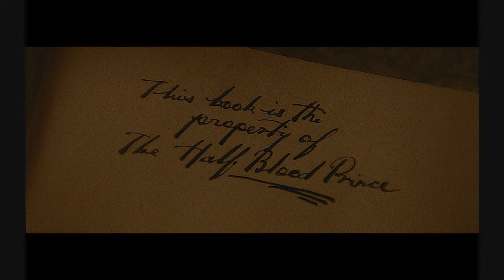Harry Potter - Half-Blood Prince (Blu-Ray Disc Photos) HD 16:9 720p (Master 7.1 Audio Definition)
OST NICHOLAS HOOPER
Journey to the Cave - Dumbledore's Farewell

Harry Potter and the Half-Blood Prince HD 16:9 720p
(Master 7.1 Audio Definition)